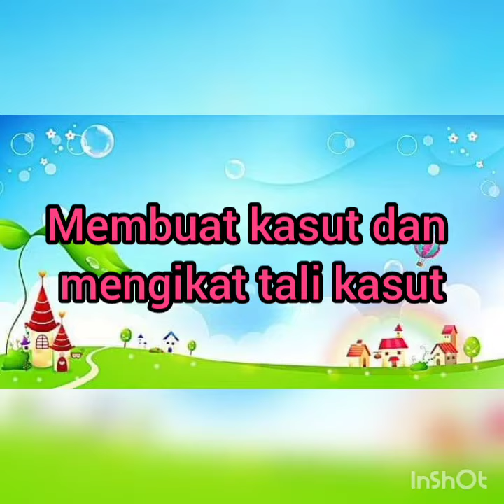Perkembangan Motor Halus (membuat kasut dan mengikat tali kasut)